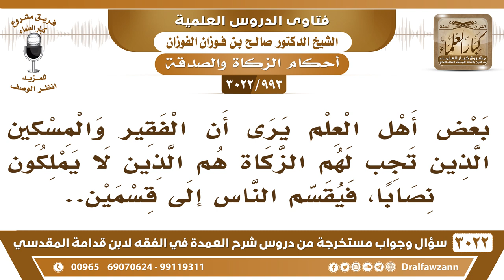[993 -3022] ما الفرق بين الفقير والمسكين الذَين تجب لهما الزكاة؟ - الشيخ صالح الفوزان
-"[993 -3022] السؤال: بعض أهل العلم يرى أن الفقير والمسكين الذين تجب لهم الزكاة هم الذين لا يملكون نصابا، فيقسم الناس إلى قسمين.
الجَوَابُ: الفقير أو المسكين هو الذي لا يجد ما يكفيه ما هو بملك النصاب الذي ما يجد كفايته من النفقة هذا فقير، إن كان يجد النصف فأكثر هذا مسكين، إذا كان ما يجد شيء أو يجد أقل من النصف هذا فقير، نعم. العبرة بالكفاية ما هي بالعبرة بغير ذلك، نعم.
للاشتراك في قناة الشيخ صالح الفوزان

للاستفسار والإقتراحات والدعم
رئيس الفريق
لمشروع كبار العلماء